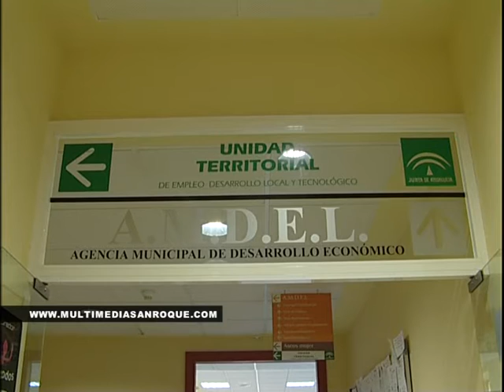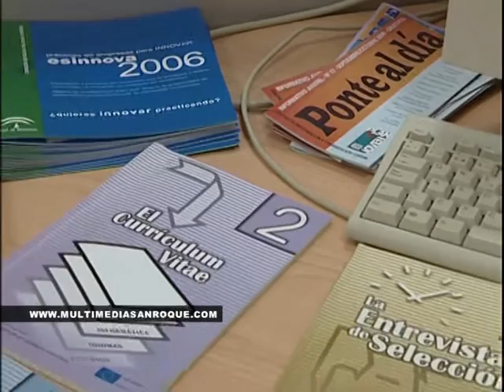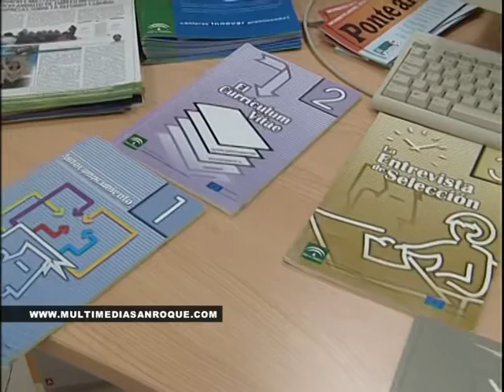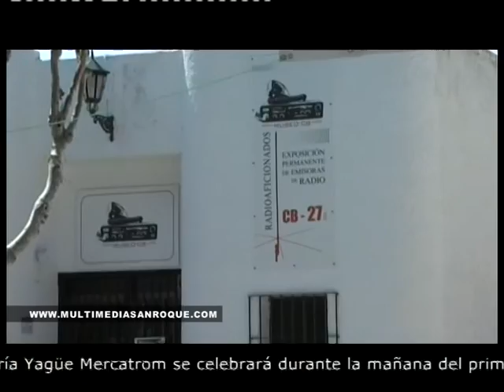INFOR JUEVES PARTE4 07 02 2013